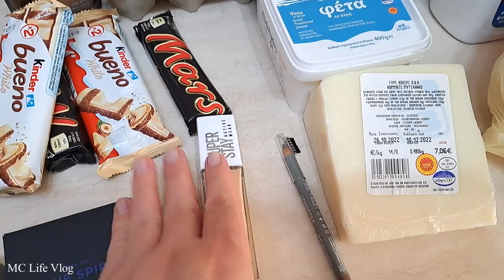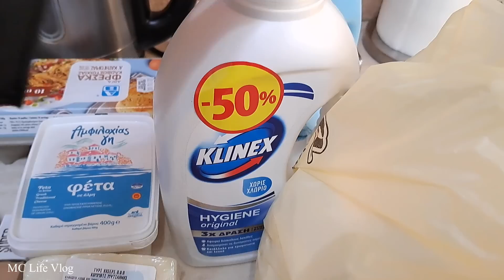VLOG:Τα λίγα που θέλει μία Γυναίκα,Ρουτίνα,Καθημερινότητα,Super Market HAUL |MC Life Vlog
VLOG:Τα λίγα που θέλει μία Γυναίκα,Ρουτίνα,Καθημερινότητα |MC Life Vlog

Τα κοσμήματα που σας έλεγα στο βίντεο αλλά και το φωτιστικό μπορείτε να το δείτε εδώ:Drawelry Jewelry!

✔️Εδώ σας,αφήνω το κατάστημα με την σκούπα που άνοιξα στο βίντεο

☑️Επίσης θα έχετε 30%έκπτωση στο επίσημο ηλεκτρονικό κατάστημα

Φιλικά Μαριάννα!

THIS VIDEO IS NOT INTENDED FOR CHILDREN ALTHOUGH IT IS FAMILY FRIENDLY.